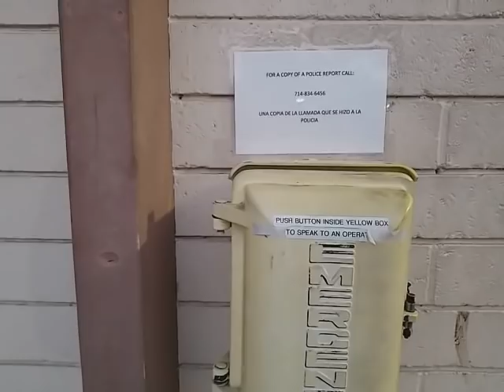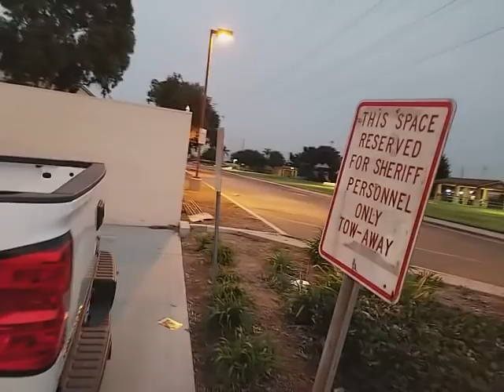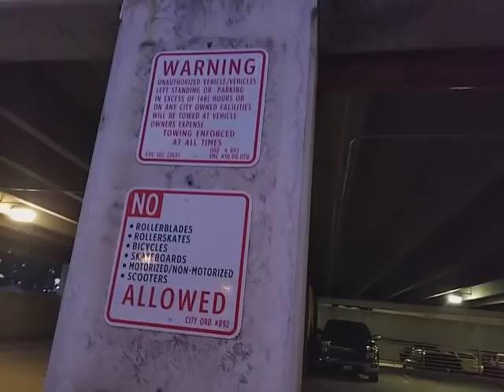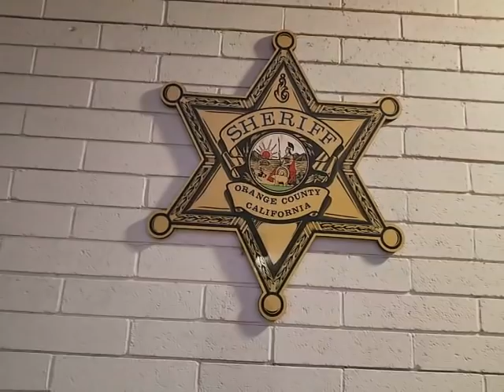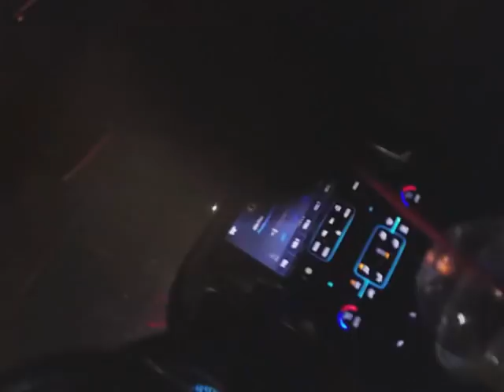Stanton sheriff dept 1st amendment audit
In orangr county in the city of Stanton,ca sheriff dept